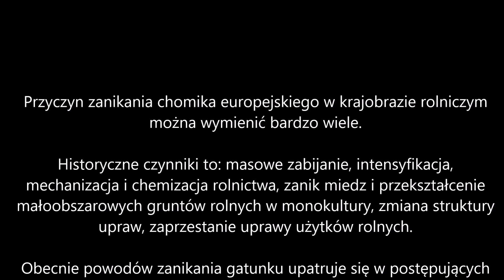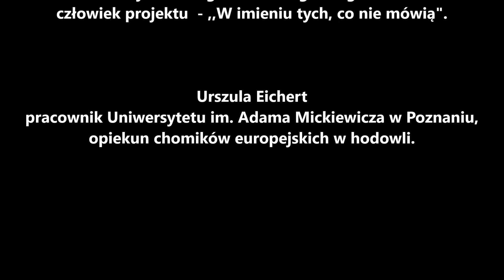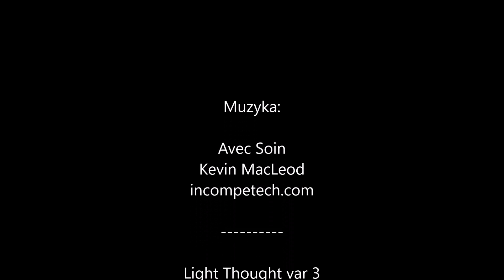Ocalić chomika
Film projektu W IMIENIU TYCH CO NIE MÓWIĄ:
Poznajcie chomika europejskiego. To gatunek krytycznie zagrożony wyginięciem w skali globalnej, do czego doprowadziły: intensyfikacja rolnictwa, celowe tępienie, gatunki inwazyjne, zmiany klimatu i intensywny rozwój infrastruktury Na terenie naszego kraju, o jego przetrwanie walczą cztery, współpracujące ze sobą instytucje: Uniwersytet im. Adama Mickiewicza w Poznaniu, Polskie Towarzystwo Ochrony Przyrody ,,Salamandra", Miasto Jaworzno, oraz Ogród Zoologiczny w Poznaniu. Odwiedźcie razem ze mną hodowlę tego wyjątkowego gryzonia i weźcie udział w wypuszczaniu jego przedstawicieli na wolność.